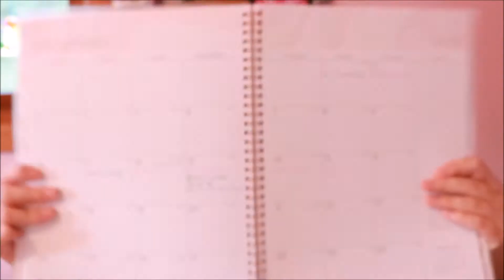What's in my Backpack College Edition 2017! | KaylasBeautyBoutqiue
~KaylaXxx
Camera: Canon EOS Rebel t6i